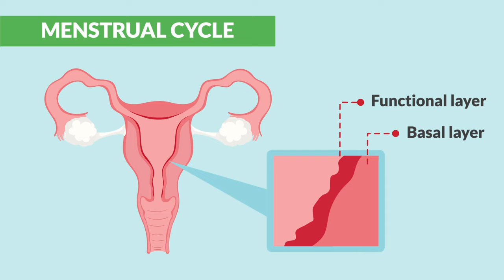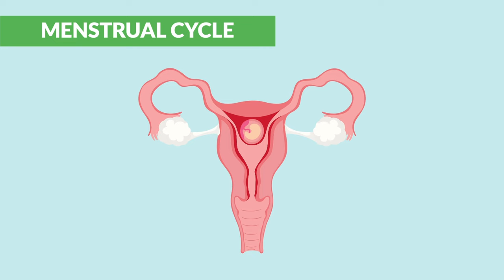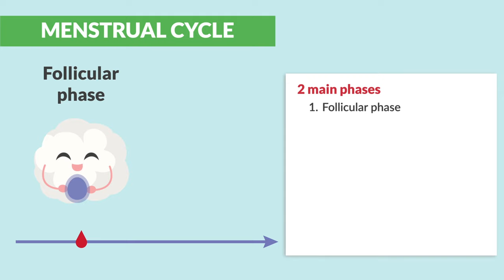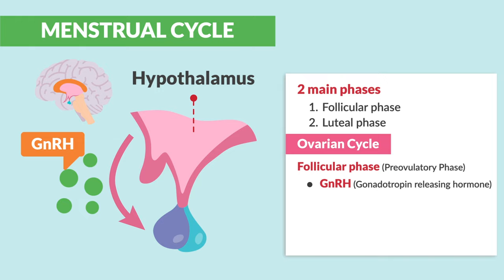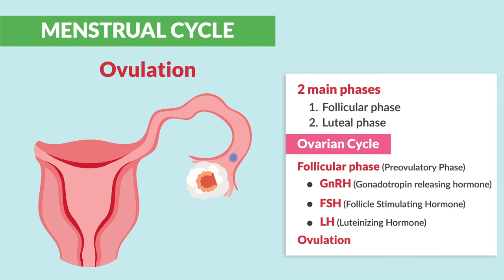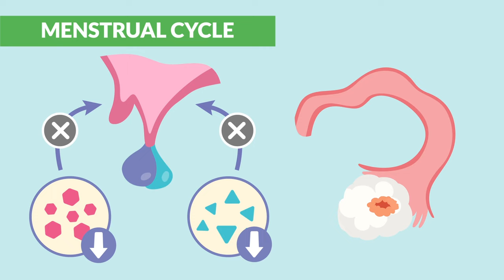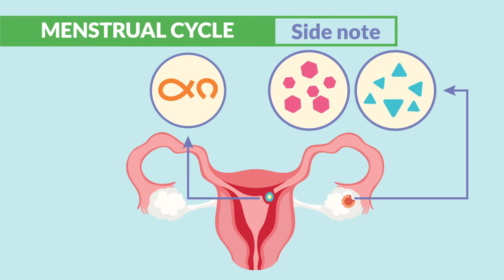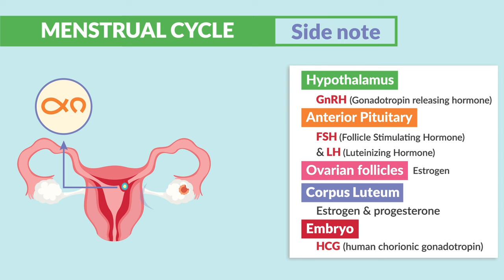Menstrual Cycle Phases Nursing | Follicular Phase & Luteal Phase Med Surg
Today’s video is all about menstrual cycle for Nursing Students and NCLEX Review.

Menstruation and the menstrual cycle is one part of reproductive health. As a nurse, you'll need to know how these changes affect your patients' health and wellbeing.

We're covering important details about the menstrual cycle, including what happens during each phase.